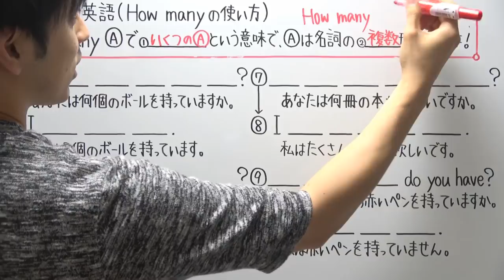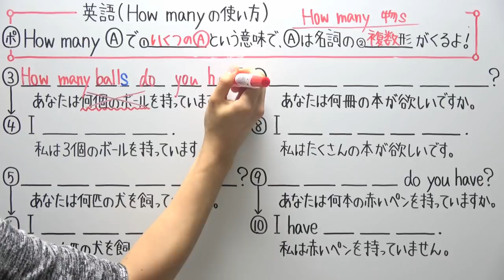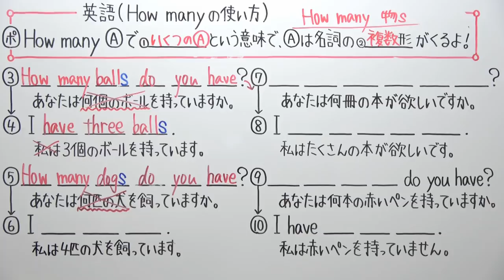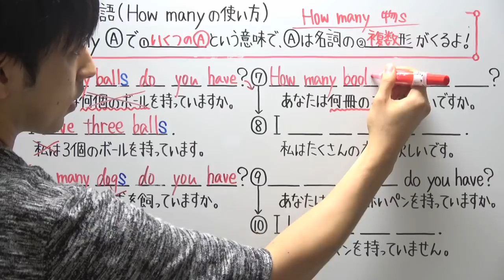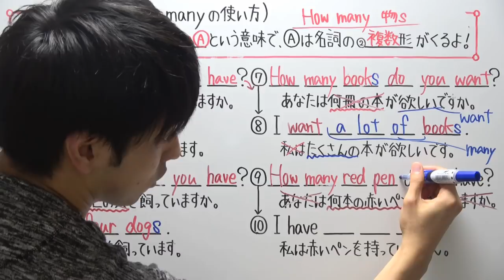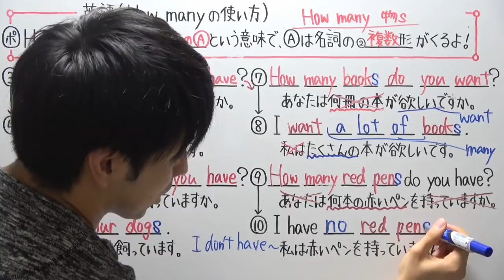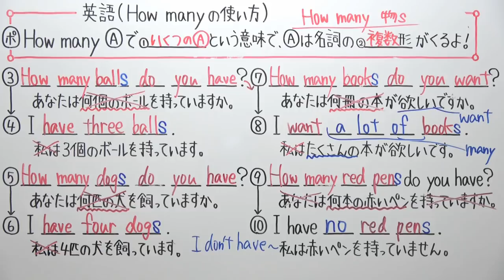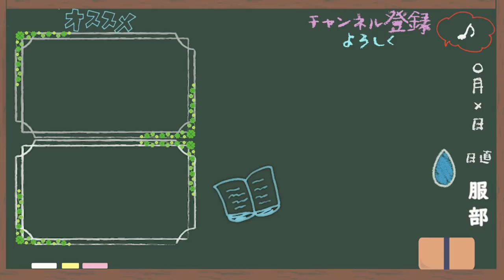【英語】中1-22 How manyの使い方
毎日暑いですね。
食欲は無いのにアイスは食べたい。
不思議ですね。

‹使用音源›
「甘茶の音楽工房」